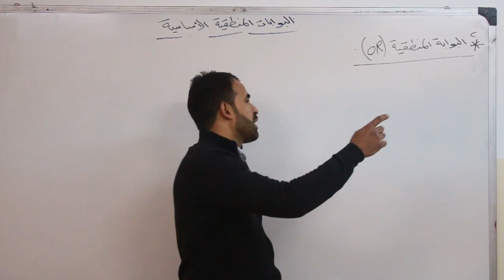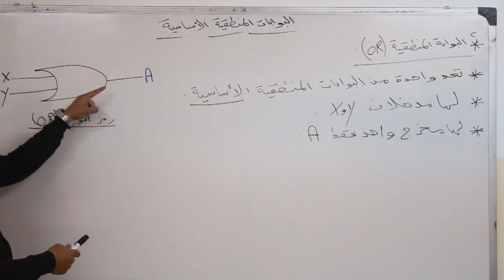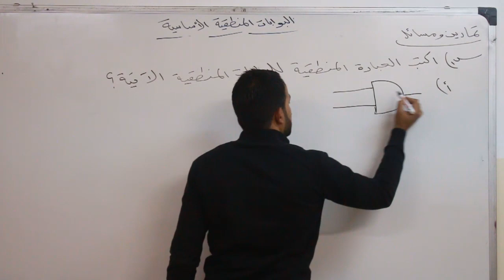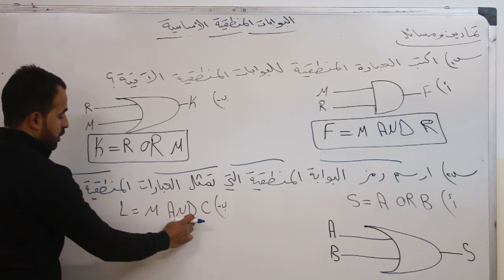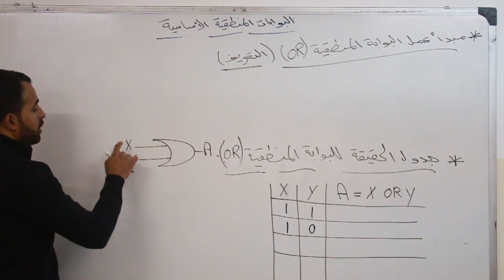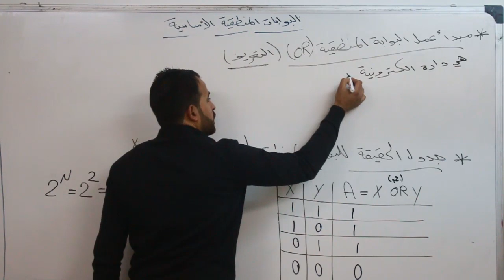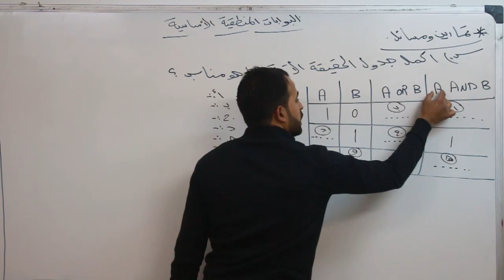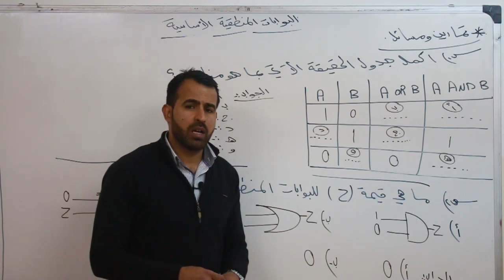الحاسوب - البوابات المنطقية الاساسية (الجزء الثالث) أيمن محفوظ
الثاني ثانوي   الحاسوب  البوابات المنطقية جزء 1    أيمن محفوظ